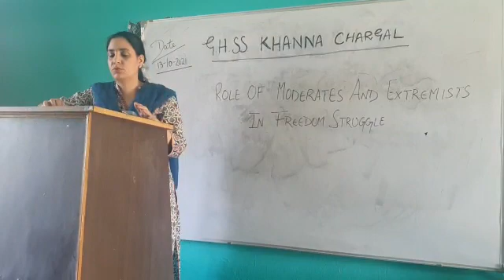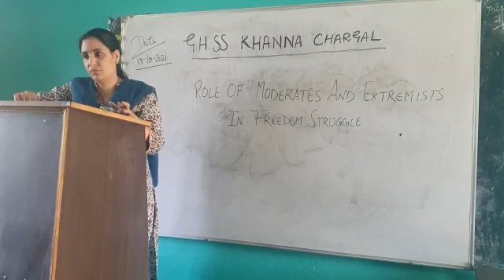October 14, 2021